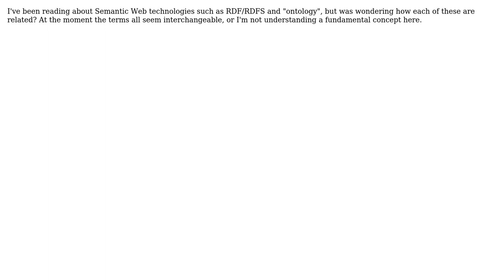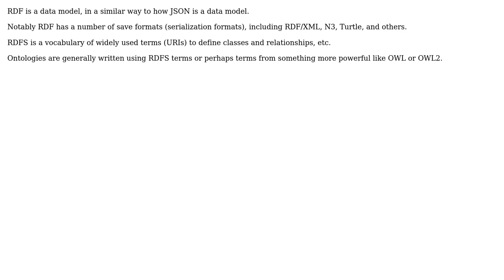Software Engineering: How are RDF and RDFS related?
With thanks & praise to God, and with thanks to the many people who have made this project possible! | Content (except music & images) licensed under CC BY-SA | Music | Images & others | With thanks to user Webster Thesaurus user Lethargy and the Stack Exchange Network Trademarks are property of their respective owners. You are responsible for your own actions.